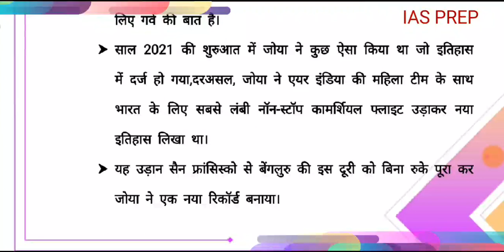कौन हैं जोया अग्रवाल | Joya Agrawal | 1 minute GK | Om Pandey | IAS PREP | UPSC, UPPSC, UKPSC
1 minutes GK
क्या है फोर्टीफाइड चावल | Fortified rice | 1 minute GK | Om Pandey | IAS PREP | UPSC, UPPSC, UKPSC
Rice can be fortified by adding a micronutrient powder containing iron, folic acid and other B-complex vitamins, vitamin A and zinc, which then sticks to the grains. A vitamin and mineral mix can also be sprayed on the surface of ordinary rice grains in several layers to form a protective coating.
UPPCS PRE AND MAINS EXAM SYLLABUS,OPTIONAL SUBJECT KAISE CHUNE,UPPCS ME HINDI KA SYLLABUS,ESSAY KAISE TAIYAR KARE,UPPCS 2020 MAINS EXAM KI TAIYAREE KAISE KAREN,GENERAL STUDY UPPCS MAINS KA SYLLABUS,GENERAL HINDI ME KYA PADHNA HAI,uppcs ke bare me puri jankari,uppcs pre syllabus,uppcs mains syllabus,uppcs booklist,UPPCS Syllabus,UPPCS Form information,UPPCS age limit,UPPCS Qualification,UPPCS mains syllabus,UPPCS interview,uppcs exam strategy